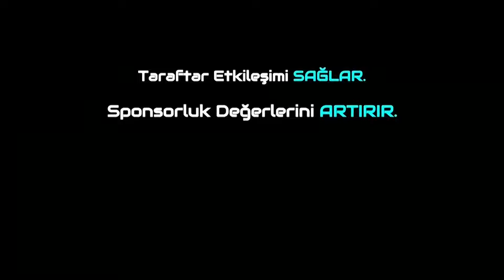TFF 2.Lig Kırmızı Grup 25.Hafta Sonuçlarının Değerlendirilmesi! Amedspor'un Zirve İnadı!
Trivela Spor'dan herkese merhabalar. Bugünkü programımızda TFF 2.Lig Kırmızı Grup'ta  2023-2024 sezonunun 25.Haftasında oynanan karşılaşmaların sonuçlarını Can Ahmet Aydın ile Furkan Özkara sizler için değerlendirdi. Herkese keyifli seyirler dileriz.